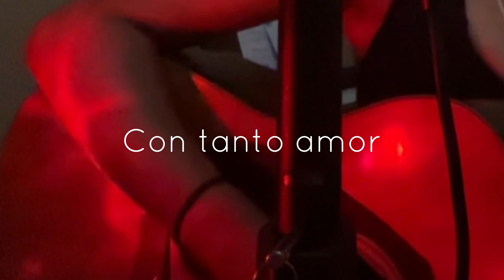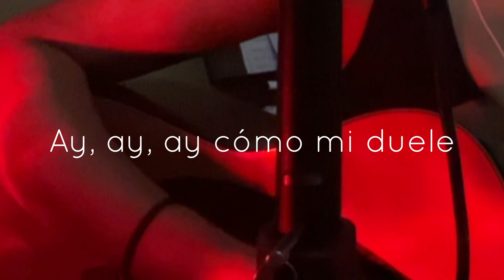🌹como la flor acoustic cover by jovonni’comolaflor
“como la flor” by selena y los dinos

🌹como la flor-selena y los dinos {acoustic & vocal cover by jovonni’}(lowered)